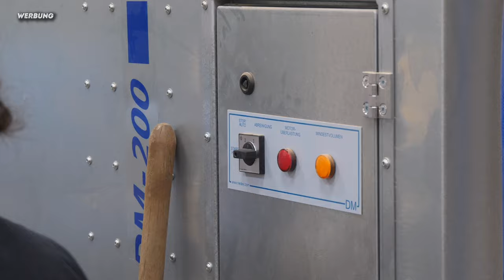Perfekte Verleimungen: Fehler, die Du vermeiden solltest!